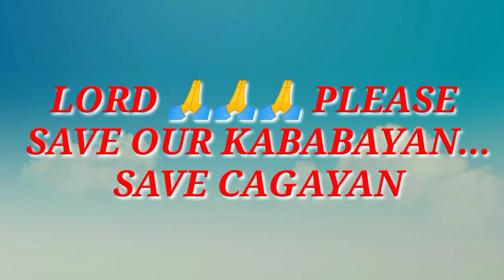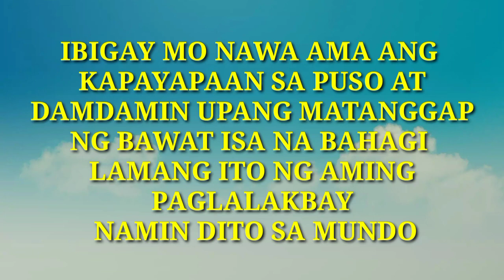BANGON CAGAYANOS...KAPIT at LABAN LANG.. LORD SAVE OUR PLACE.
Please pray for CAGAYAN ..Sana umaksyon ang National Government during SURVIVAL SITUATION